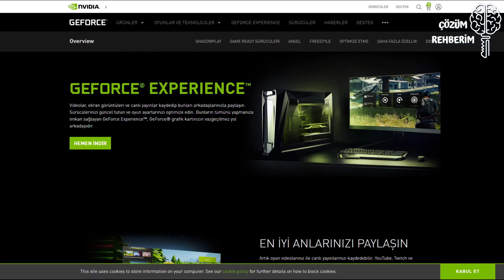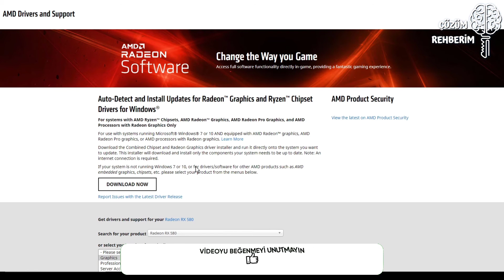Ekran Kartı Driver Yükleme ve Güncelleme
Bu videomuzda nvdia ve amd ekran kartlarınızın driverlarını nasıl yüklersiniz gösterdik umarız işinize yaramıştır.